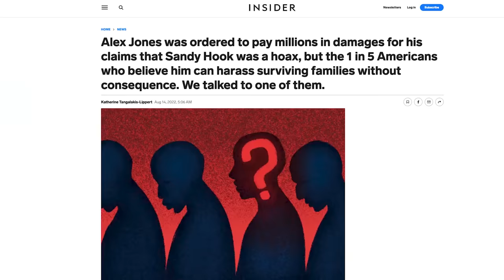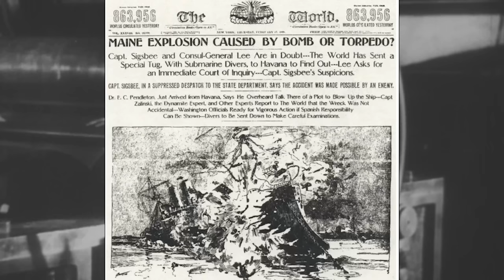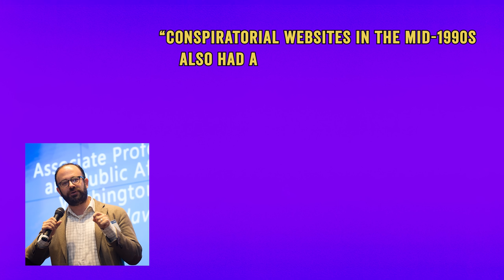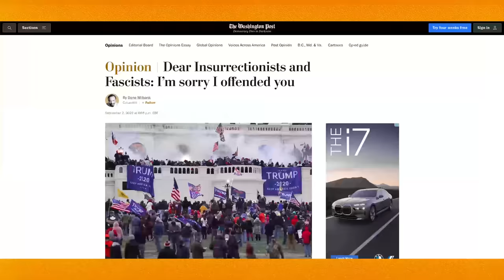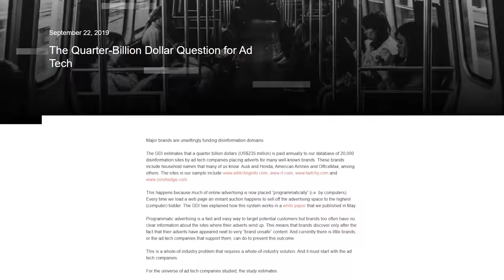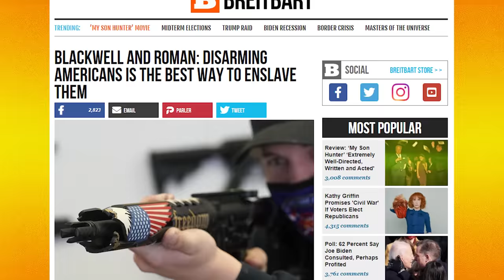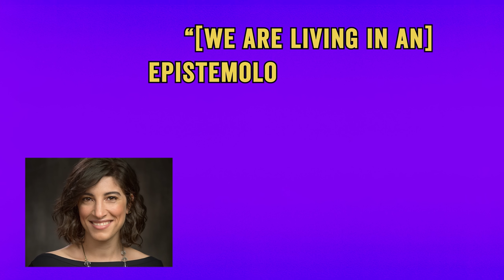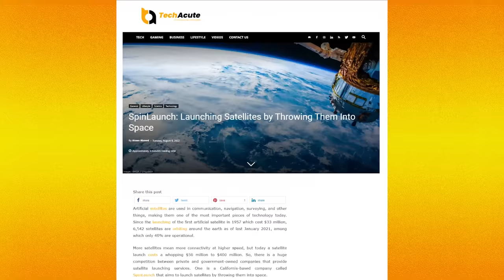Why America Loves Fake News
Why do people believe Alex Jones?

All it takes is ten minutes on the internet to see that we're living in a world of untruths. But why are people so quick to believe misinformation? And is truth truly breaking down? Let's find out in this Wisecrack Edition: Why America Loves Fake News.

Written by Amelia Buzzell and Amanda Scherker
Hosted by Michael Burns
Directed by Evan Yee
Edited by Kim Su Labby
Produced by Olivia "Gay Frog" Redden and Griffin Davis